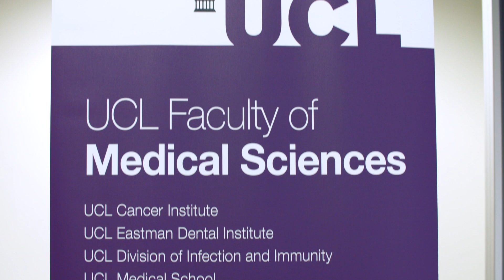'Smart dental fillings' - UCL Faculty of Medical Sciences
PhD student Nabih Alkhouri (UCL Eastman Dental Institute) presents his research on a novel composite material which may assist in treating children with tooth decay or dental caries.